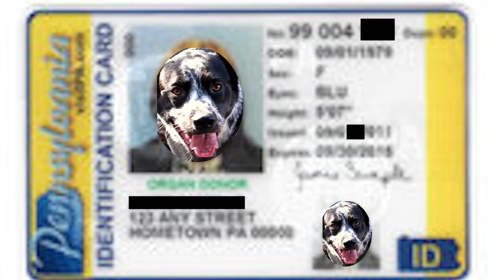4K 🇺🇸 JJ Dog Votes to LOWER BONES TAX! Celebrates until Labradoodle Opponent SHOWS UP! 🇺🇸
JJ Dog is a cattle dog/Husky mix
Jilly Mini Labradoodle

About JJ;
His current interests are;
- Sniffing things in bushes.
- His little sister Jilly labradoodle.
- Critters, critters, & mo' critters!

About Jilly labradoodle;
She loves water, sticks, balls, and her big brother JJ dog.